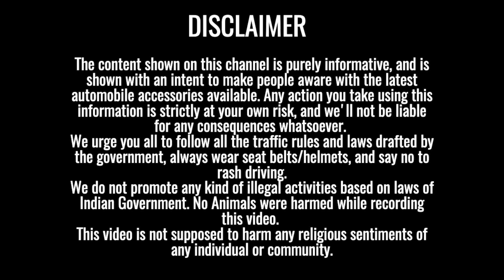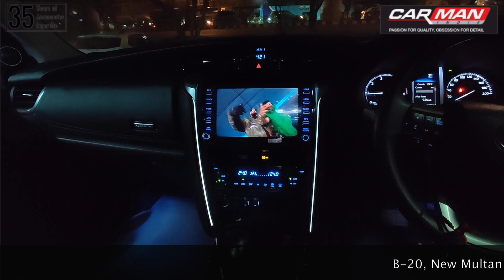LEGENDER loaded with HIGH End Rainbow ACTIVE Audio SETUP 🔊 Professional RTA Tuning ✅| CAR MAN INDIA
This is Fortuner 4x2 2023 model upgraded with premium high end Rainbow audio Setup by removing factory fitted audio !

Installed 2 sets of component speakers and 1 set of midrange speakers by Rainbow, along with a Rainbow 8" subwoofer for rich sound clarity 🔊

Also, added a 10 channel amplifier with a 12 channel DSP by Nakamichi for driving all the drivers 🔥

To ensure complete insulation from unwanted noise from exterior, both the front doors, rear doors along with boot lid and the entire floor were fully damped using professional damping sheets, imported from Russia 💯

All the installation done is neat and clean, no wire tampering at all 🚫
The sound output is clean and crisp, with no distortions at all! ✅

Prices of Products (MRP) -
Rainbow Components - ₹ 37,990/-
Rainbow Woofer - ₹ 69,990/-
Rainbow Midrange - ₹24,990/-
Nakamichi Amp with DSP - ₹99,990/-

For more details and best deals, contact using the following details 👇🏻

Address - B-20(GF), New Multan Nagar, Main Rohtak Road, Paschim Vihar Opposite Metro Pillar No. 226, New Delhi - 110056